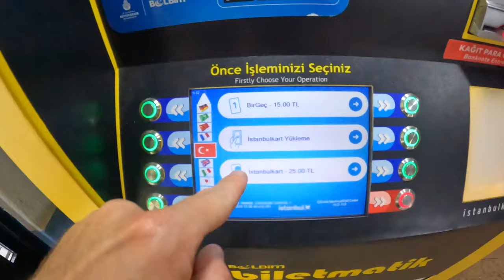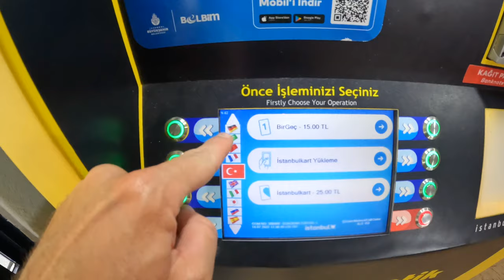ALLES FÜR DEN 1. BESUCH IN ISTANBUL - TÜRKEI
In diesem Video zeige ich Dir alle Tipps für Deinen 1. Besuch in Istanbul in der Türkei. Die Stadt am Bosporus wartet auf Dich und hiermit helfe ich Dir bei Deinen ersten Gehversuchen in dieser Metropole.
Viel Spaß
Marc

►MEINE HOTELTIPPS FÜR DEINEN 1. BESUCH IN ISTANBUL:*

- DAS HISTORISCHE ISTANBUL, MEIN FAVORIT!

►Die beste Auslandskrankenversicherung, die ich benutze für kurze Reisen bis zu 5 Jahren

📌 ▬ Empfohlene Tools* ▬▬▬▬▬▬▬▬▬▬▬▬

(Werbelink)